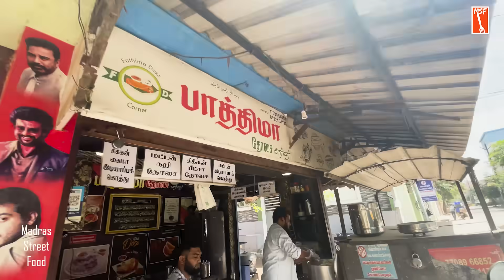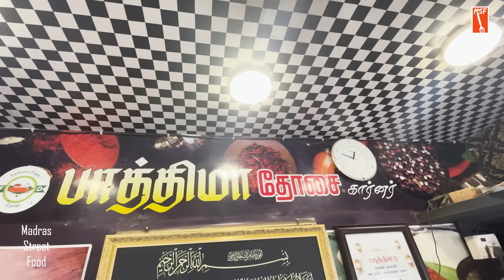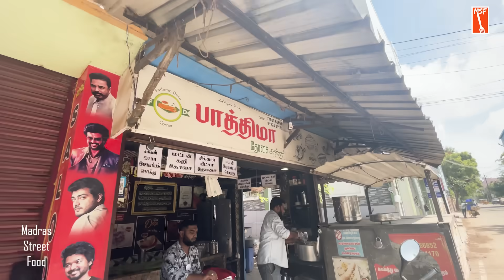20 ரூபாயில் எளியவர்களின் பசி போக்க உதவும் அன்னதான catering | Fathima catering | MSF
Fathima Catering -  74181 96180 (Gpay number)
(Fathima dosa corner)
4365, TNHB Colony, Villapuram, Madurai,
Tamil Nadu 625011.
To contact MSF  (Madras street food)